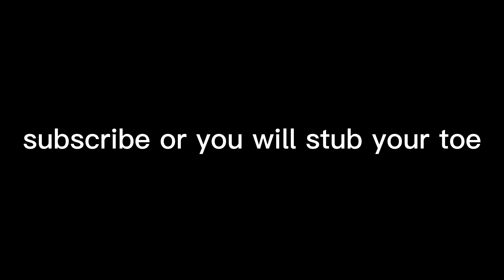uhc main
i think i have found my gamemode
uhc was to uneven on bedrock but im way better at java